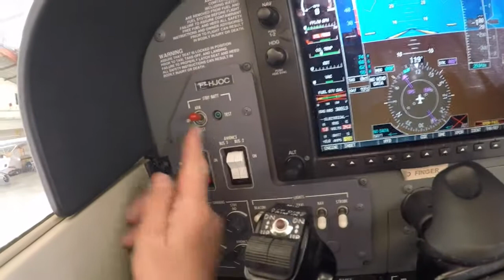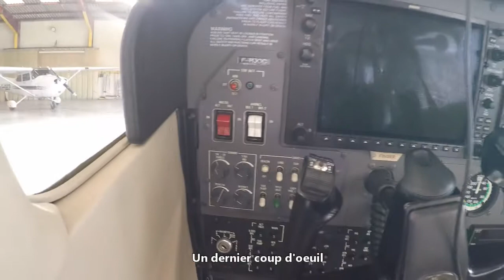GARMIN ETEINT ?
Décembre 2020